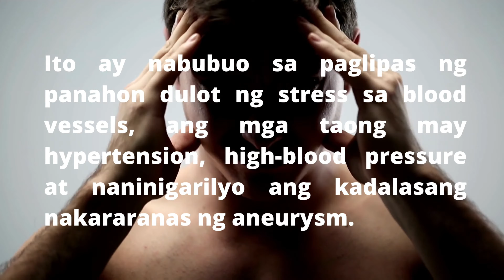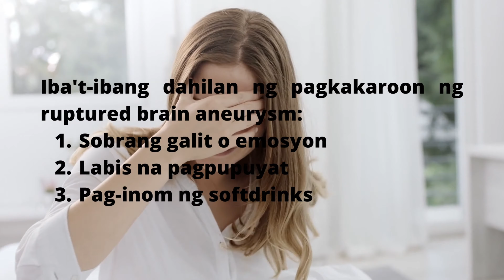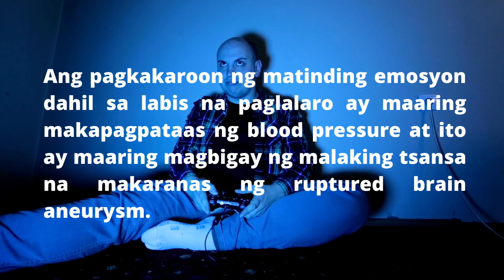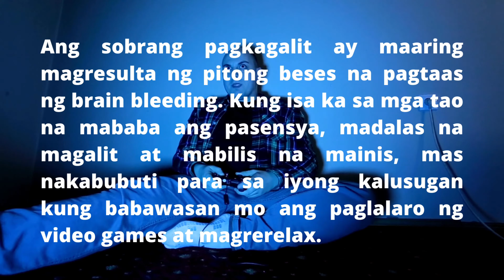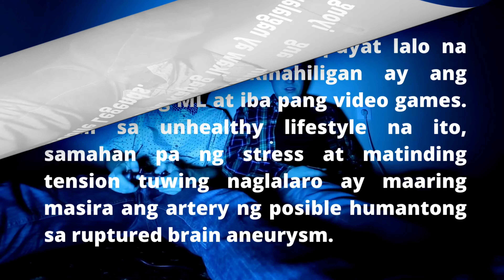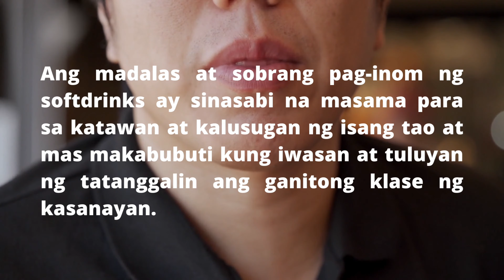PAGLALARO NG MOBILE LEGENDS DELIKADO DAW SA UTAK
Hey everyone! I share ko lang guys ang mga nabasa ko online, ito ay paalaala lamang sa atin.  Kung totoo man ito, ayon sa mga eksperto i balanse na lang natin at matutong kontrolin ang ating emosyon at huwag mag puyat, dahil ang paglalaro ng mobile legends delikado daw sa utak kapag na sobrahan.

🎼 Music featured by Original Sound